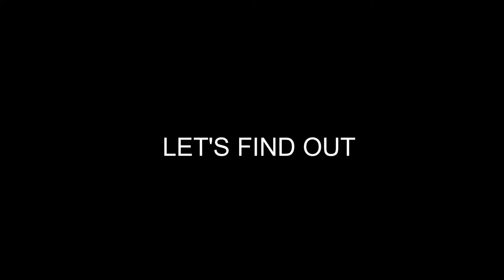Massive Dubia Roach Colony VS Apple Core. Feeding Feeder Roach Time Lapse B.Dubia Roaches Farming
What will be left of Apple Core when feeding it to a Dubia Colony? Can Dubia out-perform black soldier fly larvae?Curious what Feeder roach Dubia Roach Colony can eat in Timelapse. In this video, lets find out if dubia roach feed on banana skin. Everyday we are discarding too much of food wastage which can be used to feed feeder dubia roach colony. I am experimenting if Dubia Roach Colony can feed on banana peels for this episode. Taking video of the process of my Dubia roaches feeding on the banana peels, hopefully you guys can realised how useful the dubia roaches can be to help us reduce food wastage and turn into protein for your lovely pets.
Dubia roach makes an excellent feeder if you take care of them and make it happy with clean enclosure! Many reptile keepers may think of setting up of a colony for themselves so I hope i can share my experience so you guys can learn something from here and kick start with more knowledge on them to save time testing for result.
Do leave some comment on what video you would like to see or if you would like to see more video on dubia roach or turkestan red runner roach.
I would try to reply to your comment in 24 hours
Hope you enjoy this Dubia Roach Colony Video series in timelapse.